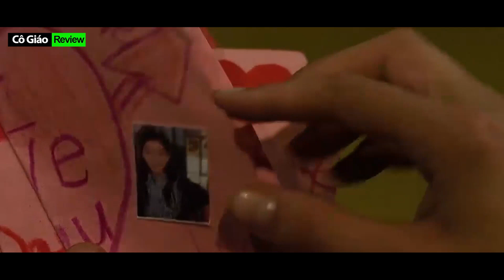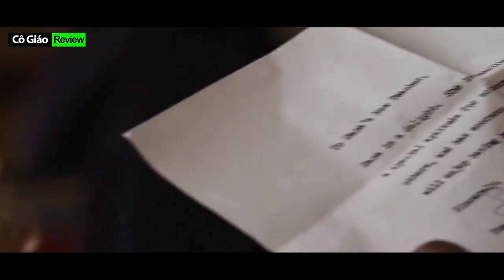Review phim Beyond The Blackboard - Bộ phim ý nghĩa bạn nên xem ít nhất một lần trong đời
Kênh chuyên review phim, tóm tắt những bộ phim truyền động lực hay